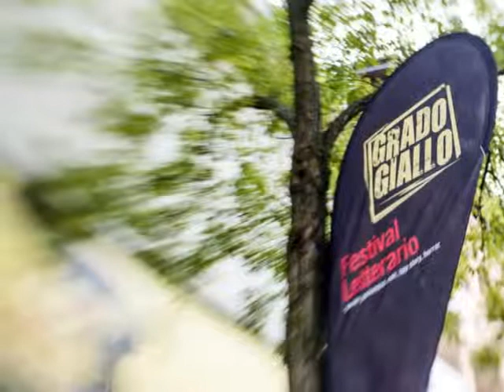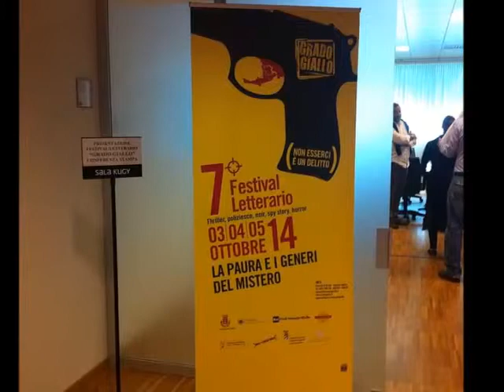GRADO SI TINGE DI GIALLO